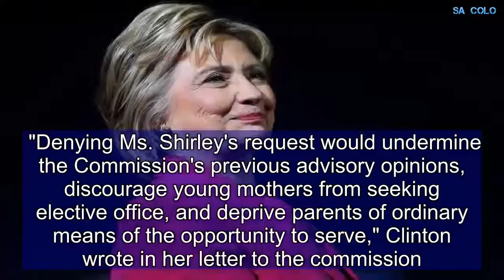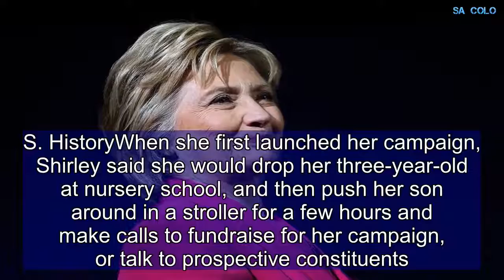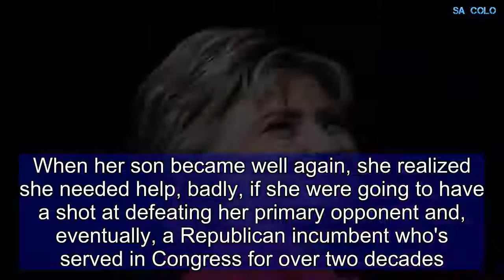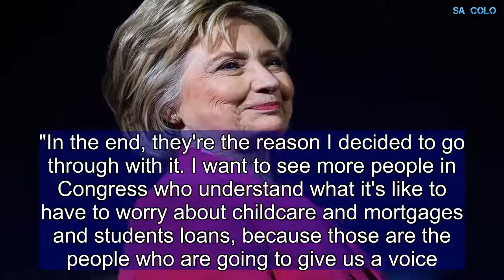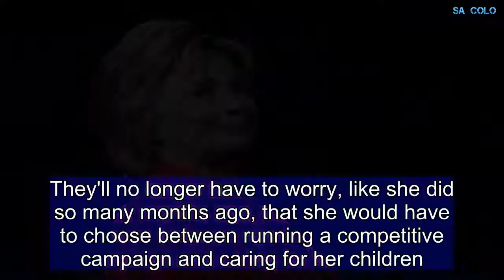Hillary Clinton Backs First-Time Female Candidate's Request to Use Campaign Funds for Child Care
A first-time female candidate who wants to use campaign funds to pay for child care just got a boost from Hillary Clinton, who is calling on the Federal Election Commission to give her permission to do so.On Thursday, Clinton wrote a letter to the FEC asking the commission to approve a request Liuba Grechen Shirley—the candidate challenging long-time incumbent Peter King in New York's 2nd District—filed earlier this month, arguing a case for paying her babysitter just as she would any other member of her campaign staff.In her letter, Clinton points out that Shirley's case is "especially striking": Before she launched her bid for office in October 2017, Shirley was the primary caregiver of her two children, Mila, her three-year-old, and Nicolas, who will be two next week. It's only now that she's running a full-time campaign that Shirley requires some extra help, in the form of a babysitter who watches the children for a few hours every morning while she works from her home office. "Denying Ms. Shirley's request would undermine the Commission's previous advisory opinions, discourage young mothers from seeking elective office, and deprive parents of ordinary means of the opportunity to serve," Clinton wrote in her letter to the commission. "Young women like Ms. Shirley are now running for office in record-breaking numbers ... Under a plain reading of the law, as applied to Ms. Shirley's facts, the answer to her question can only be 'yes.'"Recommended Slideshows51In Pictures: The 50 Most Powerful Military Forces in the World50Top 50 Highest Grossing Movies Adjusted for Inflation5150 Best-Selling Albums in U.S. HistoryWhen she first launched her campaign, Shirley said she would drop her three-year-old at nursery school, and then push her son around in a stroller for a few hours and make calls to fundraise for her campaign, or talk to prospective constituents. At the time, she didn't have a babysitter—she didn't even have a full staff. But she played the balancing act by herself for a little while, raising $126,114 in her first quarter.At a certain point, though, the situation grew untenable: In January, Shirley's son had an accident and broke his femur, putting him in a full-body cast. Shirley said she had him on her lap or on her hip almost constantly, and at the time she feared her campaign would have to take a back-seat to caring for her son. When her son became well again, she realized she needed help, badly, if she were going to have a shot at defeating her primary opponent and, eventually, a Republican incumbent who's served in Congress for over two decades.So she decided to do what no female candidate had ever done before, and simply asked the FEC for permission to put some of her campaign funds toward child care."My children were my biggest hesitation when I was considering whether or not to run for office," Shirley told Newsweek on Saturday. "In the end, they're the reason I decided to go through with it. I want to see more people in Congres